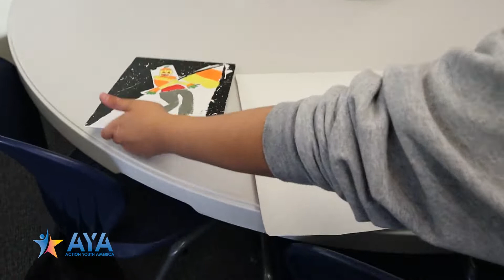AYA - LAKEVIEW LEADERSHIP ACADEMY ART NIGHT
Action Youth America's free after school program offers art and other enrichment  activities for its students.

Lakeview had incredibly talented students.